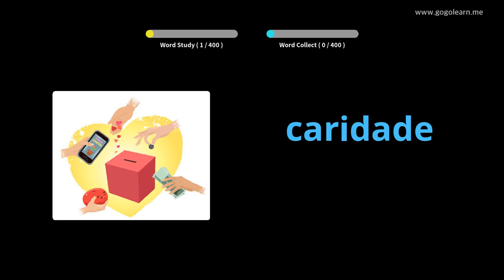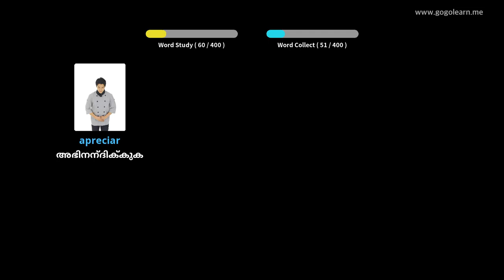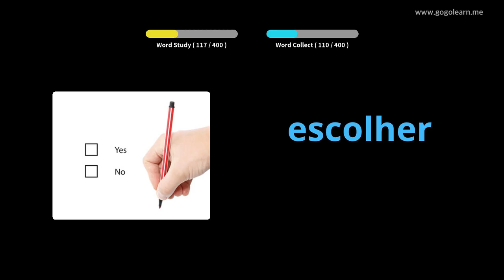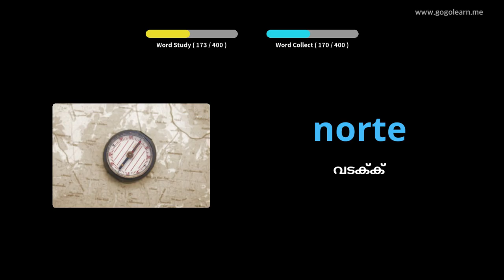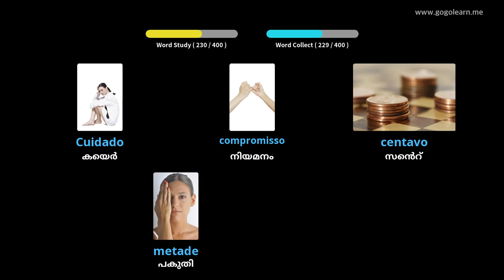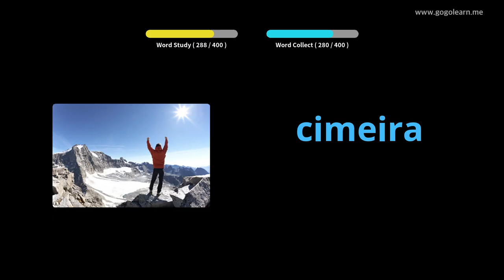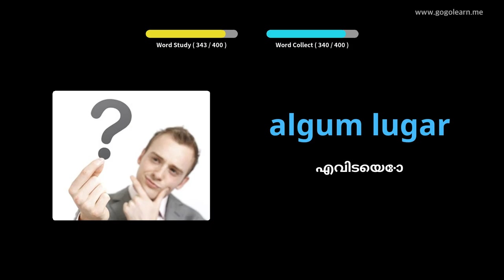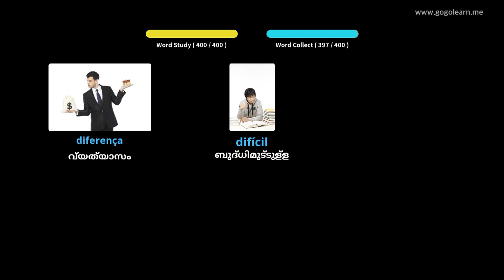പോർച്ചുഗീസ് പദാവലി സെക്കൻഡറി സ്കൂൾ 2 | Golearn